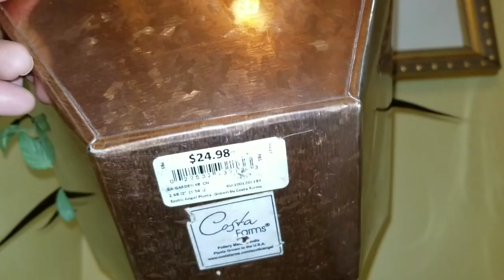meu syngonium de cor rosa.